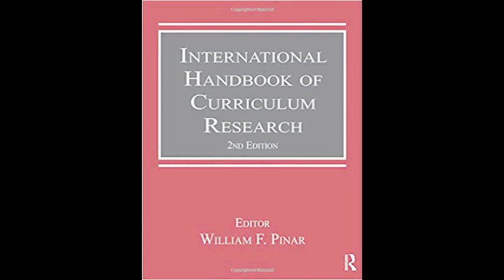Reflections on William Pinar's International Handbook of Curriculum Research